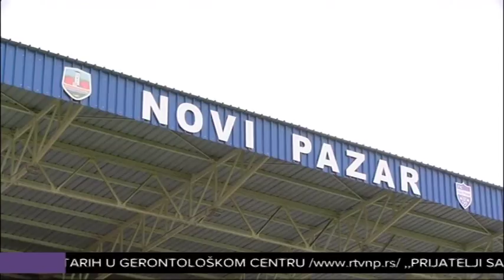FUDBALERI NOVOG PAZARA GOSTUJU BAČKOJ U DERBIJU ZAČELJA